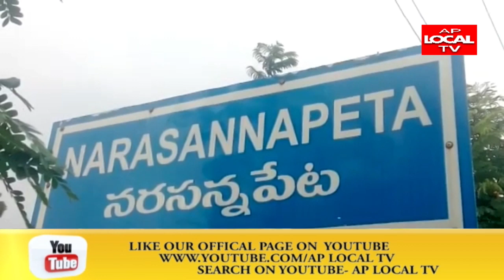శ్రీకాకుళం జిల్లా. ... నరసన్నపేట మండలంలో సిఐటియు ఆధ్వర్యంలో అసంఘటిత కార్మికుల